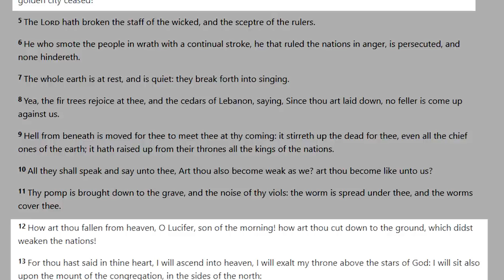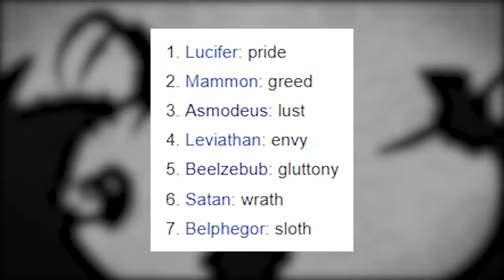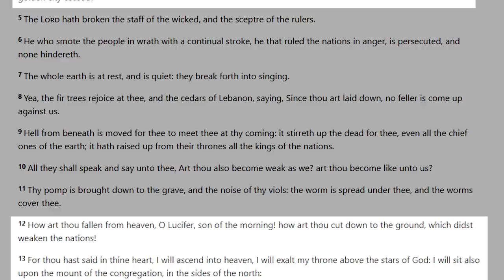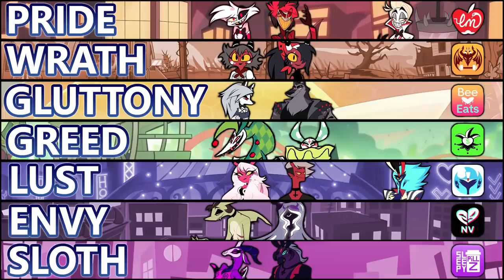Is Lucifer The Serpent From the Garden of Eden? Lucifer History & Differences from Satan Explained!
End Screen Animations by Bobaquail out part 1 to truly understand